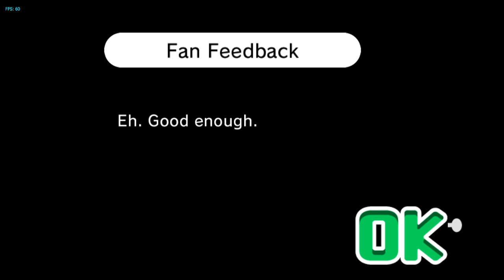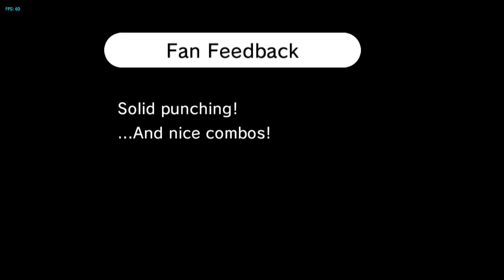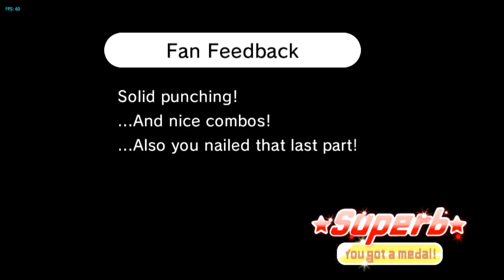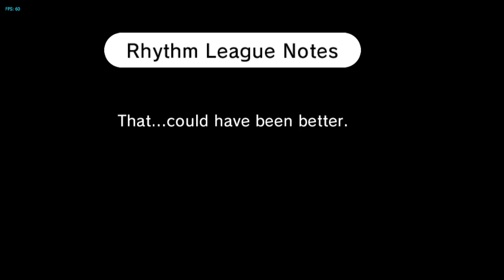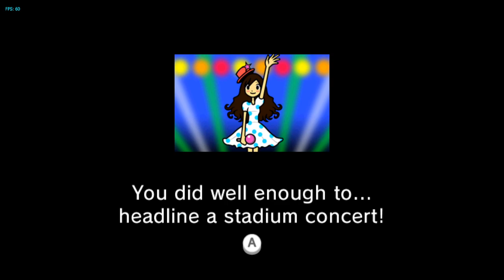Rhythm Heaven Fever Let's Play - Ep. 6 | Figure Fighter, Remix 3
My brain is still trying to process 1 2s.